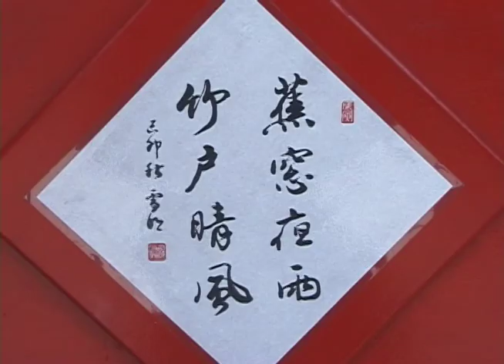雜技 Acrobatics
Acrobatics (from Ancient Greek ἀκροβατέω, akrobateo, "walk on tiptoe, strut") is the performance of extraordinary human feats of balance, agility, and motor coordination. It can be found in many of the performing arts, sporting events, and martial arts.

雜技（來自古希臘語ἀκροβατέω，akrobateo，“ tip腳走路，高蹺”）是人類平衡，敏捷和運動協調非凡成就的表現。它可以在許多表演藝術，體育賽事和武術中找到